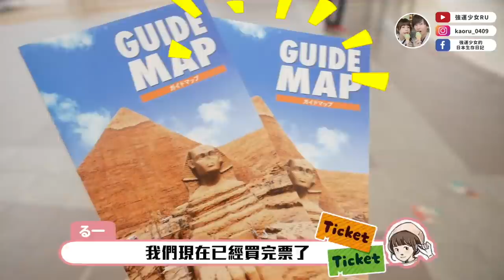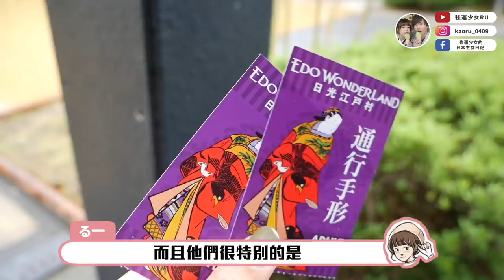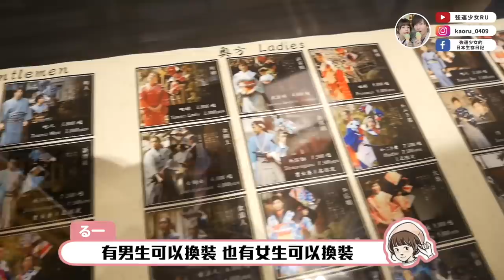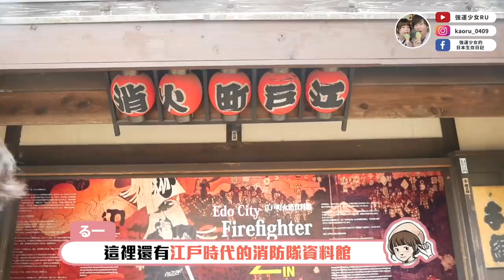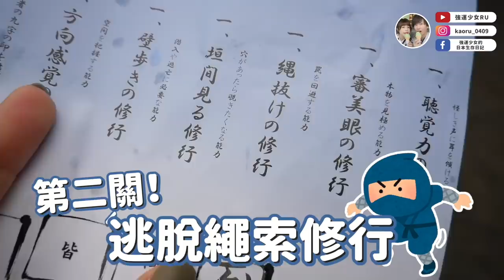終於回台灣了！？101、高雄龍虎塔都看的到的日本袖珍園區、日光江戶村【栃木縣vlog2】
►攝影機
・Panasonic Lumix G8
・SONY HDR-CX680